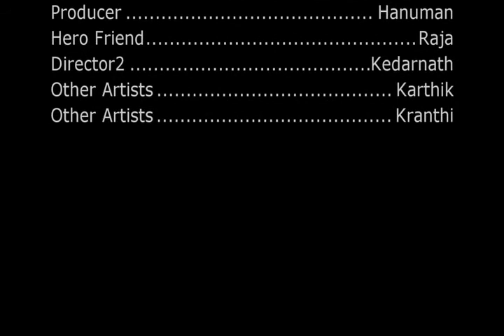Hero Short film Part2.wmv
Hero Short film Part2